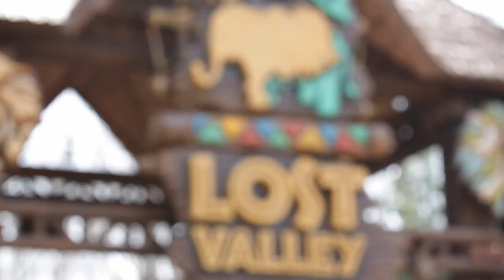자연과 꿈 로스트 밸리